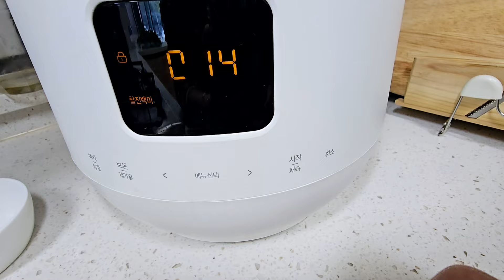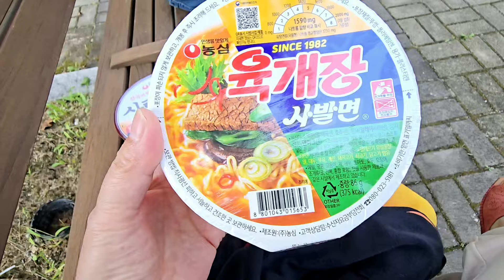ДОМАШНИЕ ЗАРИСОВКИ|КАК Я ОБЩАЮСЬ С ВНУКОМ